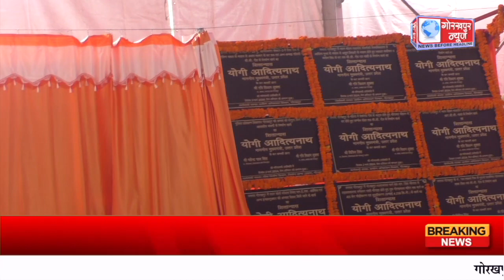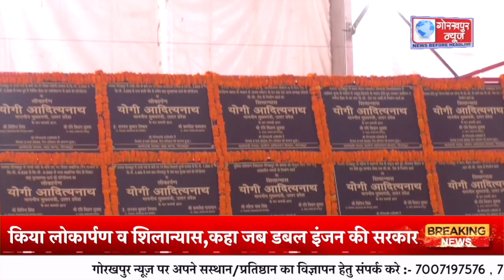मुख्यमंत्री योगी आदित्यनाथ ने 1006 करोड़ की 48 विकास परियोजनाओं का किया लोकार्पण व शिलान्यास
मुख्यमंत्री योगी आदित्यनाथ ने ब्रम्हलीन महंत दिग्विजनाथ पार्क में जनपद की 1006 करोड़ की 48 विकास परियोजनाओं का किया लोकार्पण व शिलान्यास,कहा जब डबल इंजन की सरकार होती है इसी तरह से होता है विकास